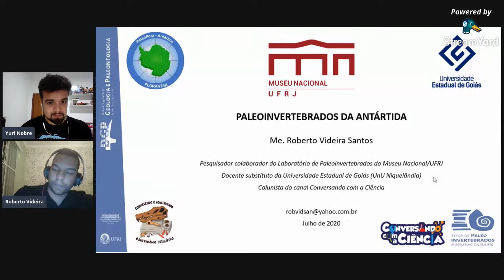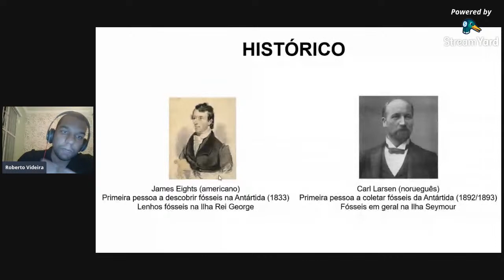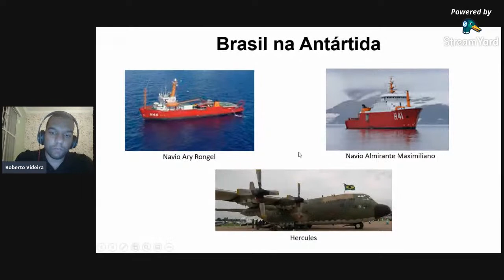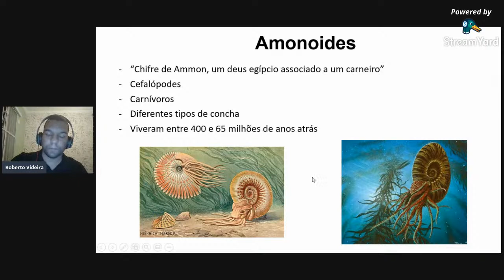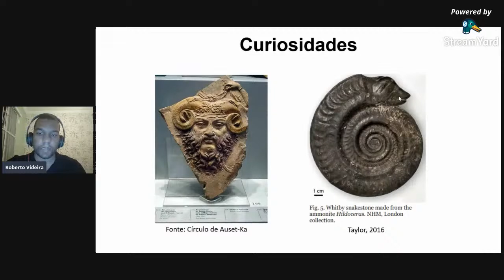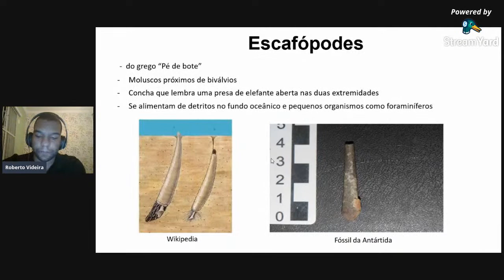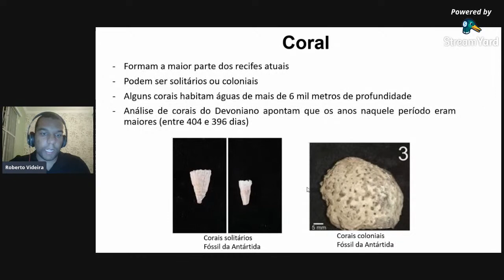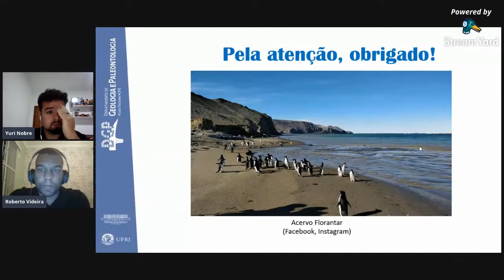Paleoinvertebrados da Antártida.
Palestrante: Roberto Videira Santos